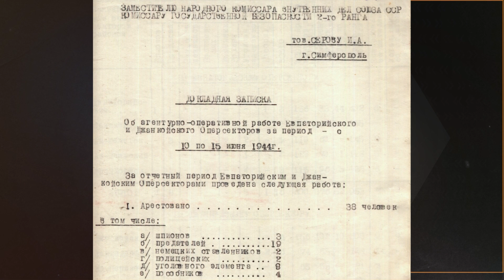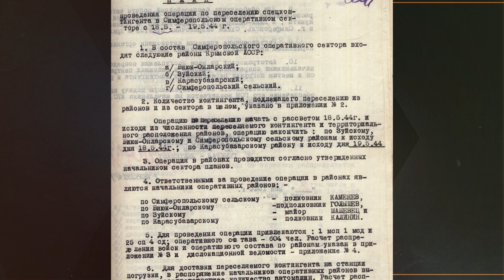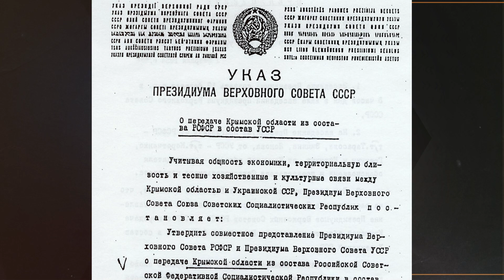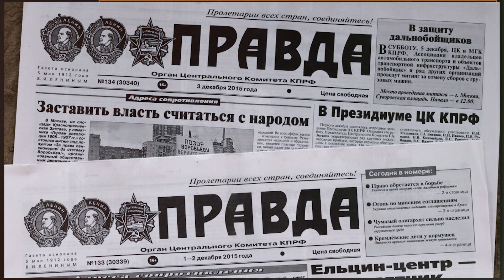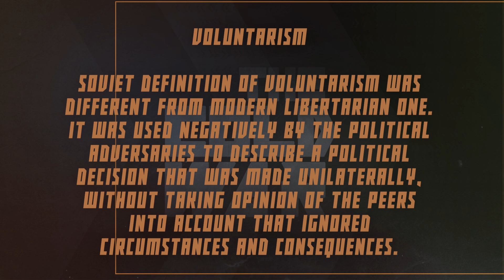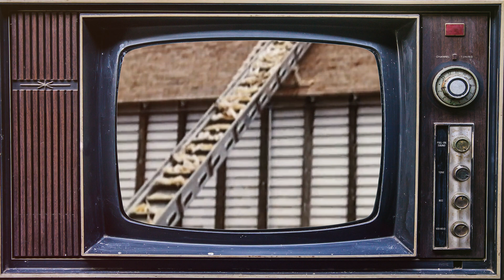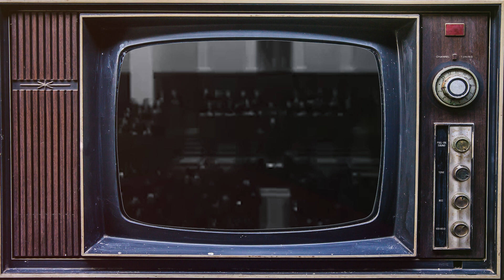Origins of the Crimean Crisis - Cold War DOCUMENTARY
Our historical documentary series on the history of the Cold War continues with a video on the origins of the Crimean crisis, as we discuss the events that took place in the 1950s, during the reign of Khrushchev, and are now used as a justification of the annexation of Crimea by Russia.